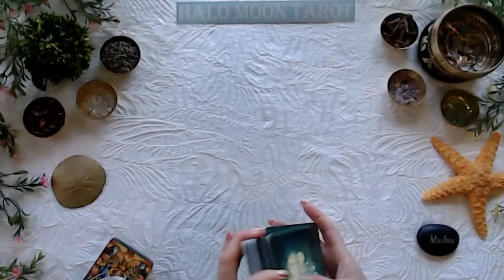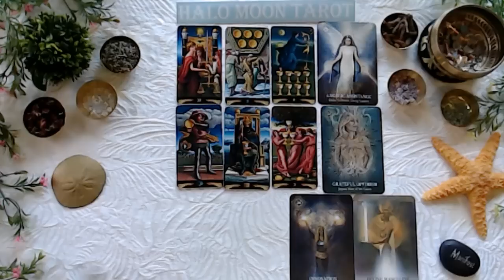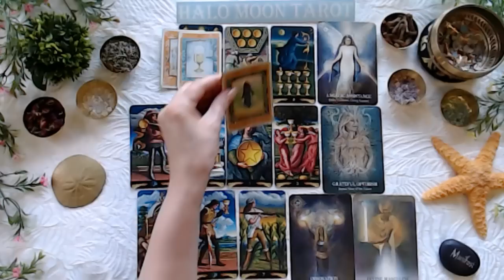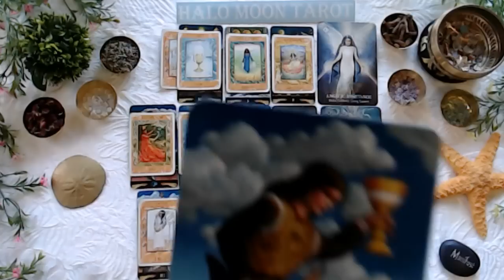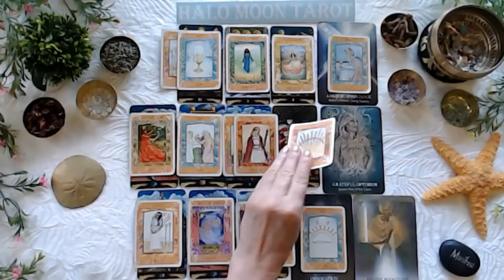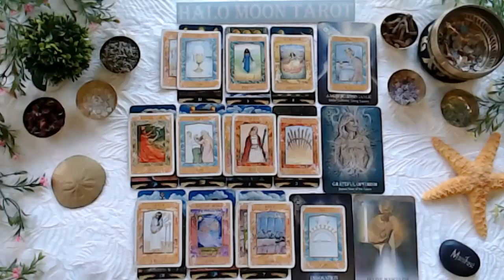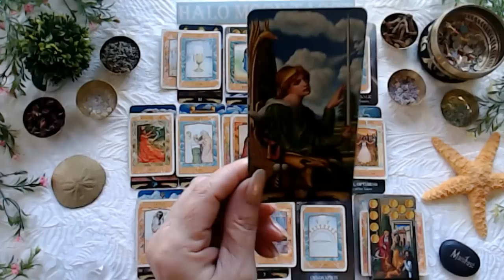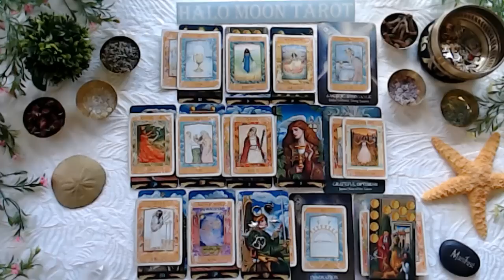SAGITTARIUS - Ulterior motives behind their planned event. Impressed by how responsible you behave.